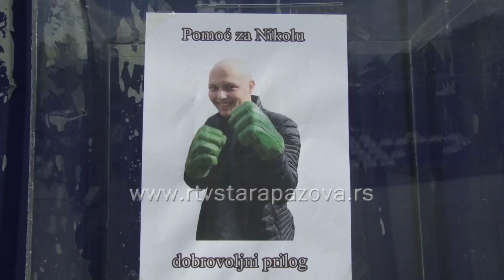Humanitarni turnir za Nikolu Vulinovića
Proteklog vikenda na malom terenu FK Jedinstvo u Staroj Pazovi održan je humanitarni turnir u futsalu  za pomoć Nikoli Vulinoviću na kojem je za njegovo lečenje prikupljeno oko 110 hiljada dinara.